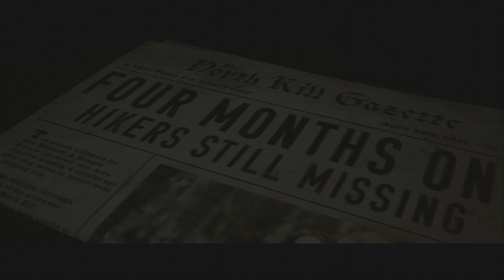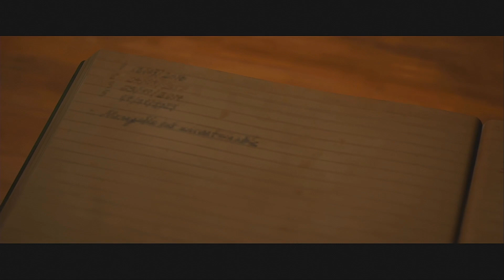The Quarry - Capítulo 03: Problemas no Paraíso - Full Gameplay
Prologue: Into the Woods
Chapter 01: Hackett’s Quarry Forever!
Chapter 02: Truth or Dare
Chapter 03: Trouble in Paradise
Chapter 04: Don’t Panic
Chapter 05: White Noise
Chapter 06: Prayers by Night
Chapter 07: The Past Behind Us
Chapter 08: The Belly of the Beast
Chapter 09: The Matriarch
Chapter 10: Bricks and Mortar
Epilogue

Full gameplay of The Quarry on ps4 offered through ps plus extra. Gameplay with no comments.